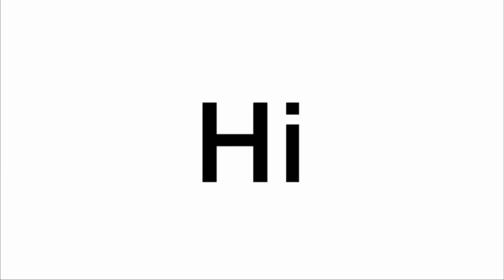YouTube Rewind 2021